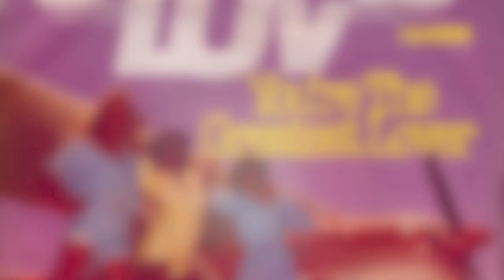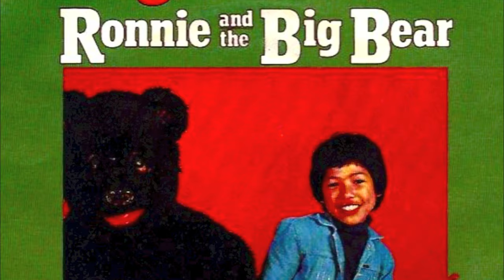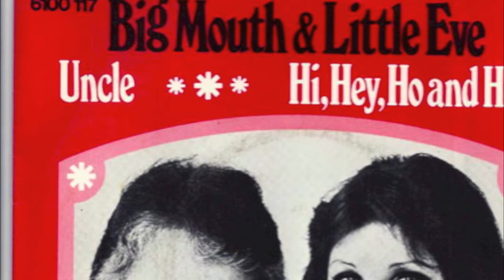Hans van Hemert - Top 41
Top 41 Music, Hans van Hemert Productions B.V.

1  How do you Do -- Mouth & MacNeal 1971 1/17 553
2  Hair -- Zen 1968 1/18 546
3  Mijn Gebed -- DC Lewis 1970 1/16 484
4  You're the greatest Lover -- Luv' 1978 1/15 448
5  The elephant Song -- Kamahl 1975 1/13 434
6  Hello-A -- Mouth & MacNeal 1972 1/13 426
7  Ik zie een Ster -- Mouth & MacNeal 1974 3/14 376
8 The life I live -- Q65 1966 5/14 366
9 U O Me -- Luv' 1978 3/13 352
10 Argentina -- Conquistador 1978 3/13 342
11 Trojan Horse -- Luv' 1978 1/11 336
12 Storybook Children -- Sandra & Andres 1968 9/13 317
13 Maanserenade -- Marty 1969 3/10 294
14 Als het om de liefde Gaat -- Sandra & Andres 1972 3/10 291
15 Love is all Around -- Sandra & Andres 1970 5/11 285
16 Those Words -- Sandra & Andres 1971 5/10 282
17 Take her Home -- Rodys 1967 3/11 265
18 What kind of dance is This -- Veronica Unlimited 1977 2/10 258
19 Yes I do -- Luv' 1979 5/10 258
20 Sing Along -- Mac & Katie Kissoon 1972 4/10 254
21 Let your sun Shine -- Frank Ashton & Mariska vd Kolck 1987 3/9 253
22 Casanova -- Luv' 1979 6/9 252
23 The big bear Bump -- Ronnie & the Big Bear 1977 4/10 241
24 My number One -- Luv' 1980 5/9 235
25 Een barg die he un krul in de Steert -- De Aal 1980 9/11 235
26 Een beetje van Dit -- Vulcano 1983 7/9 229
27 World of Birds -- Q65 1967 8/9 227
28 Uncle -- Big Mouth & Little Eve 1975 3/8 224
29 Auntie -- Diverse Artiesten 1972 4/9 216
30 You-kou-la-le-lou-Pi -- Mouth & MacNeal 1972 7/10 210
31 Hey you Love -- Mouth & MacNeal 1971 5/8 196
32 Mama Papa -- Cardinal Point 1972 8/8 196
33 Let us pray Together -- Sandra & Andres 1970 5/8 194
34 But where my Love -- Rene Shuman 1986 9/8 193
35 The party is Over -- Sandra Reemer 1976 3/8 188
36 Wij houden van Oranje -- Andre Hazes & Nederlands elftal 1988 3/7 187
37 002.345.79 (That's my Number) Trinity 1976 8/8 185
38 Angel Eyes -- American Gypsy 1974 8/9 178
39 I'm gonna be Strong -- Glennis Grace 1994 13/9 177
40 Que je T'aime -- Sandra & Andres 1971 8/7 175
41 Te veel te Vaak -- Liesbeth List 1974 11/8 174